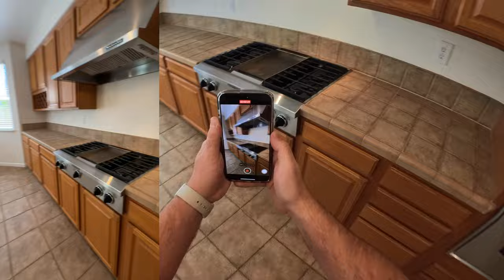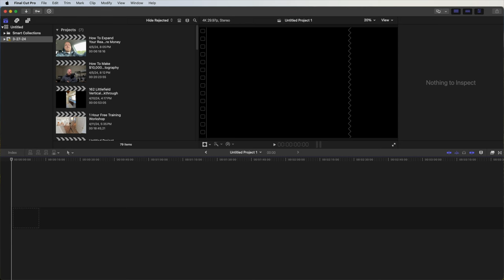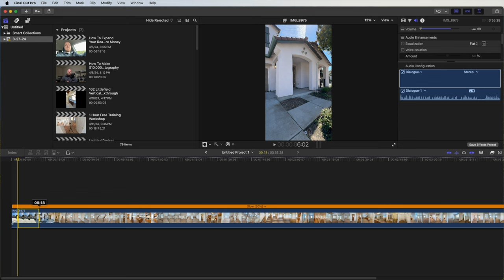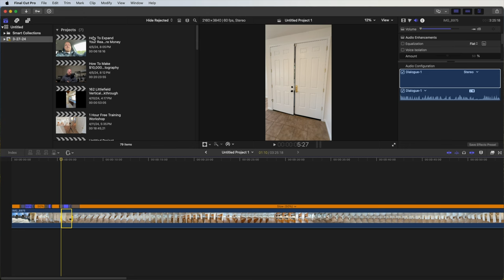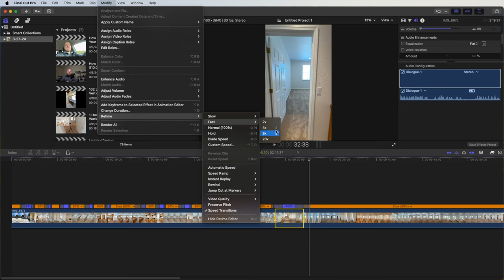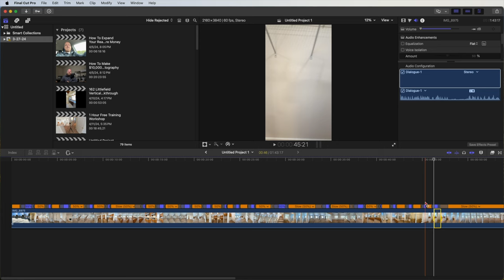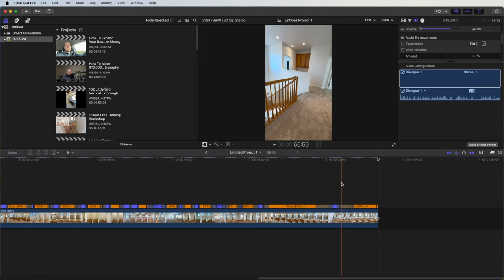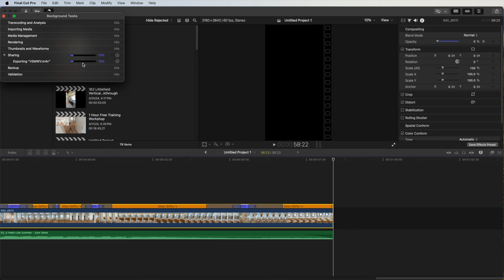The Easiest Add-On Service In Your Real Estate Photo Business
In this video, I'll teach you how to create one of my favorite add-on services to help you make more money in your real estate photography business: a Vertical Social Media Walkthrough Video!

First we're going to learn how to film it, then we're going to learn how to edit it! Enjoy!

Apply For Coaching: Get 1 on 1 real estate photo business coaching

=== FREE DOWNLOADS ===

Photo Camera: Canon 5D Mark III DSLR Camera
Main Lens: Sigma 12-24mm F4
Tripod: Slik Pro 700 DX Metal Tripod
Camera Attachment: Neewer 28mm Low Profile Ball Head
Baseplate Attachment
Virtual Tour Camera: Ricoh Theta Z1
Listing Video Camera: iPhone 14 Pro Max
Gimbal: DJI Osmo Mobile 6
DJI Air 3 ND Filter Set
Canon Batteries/Battery Bank
Sony Batteries/Battery Bank
Gear Cleaning Kit

My Main Camera - Canon EOS R7
Main Lens: Sigma 18-35mm F1.8
Secondary Lens - Sigma 12-24mm F4
EF to RF Adapter
Tripod Camera Attachment - Neewer Ball Head
Left & Right Lights - Neewer LED Barn Door Lights
Softboxes - Neewer LED Light Panel Softboxes
Key Light - Neewer Advanced Video Light Panel
Microphone - Rode PodMic
Microphone Stand - InnoGear Boom Arm
Audio Mixer - M-Audio M-Track Solo

Some of the links to products in this description are affiliate links, which means I’ll receive a small cash bonus at no additional cost to you if you purchase a product using my link. Please do it.